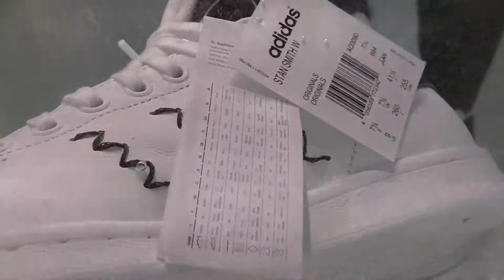ADIDAS STAN SMITH toutes neuves toutes trempees